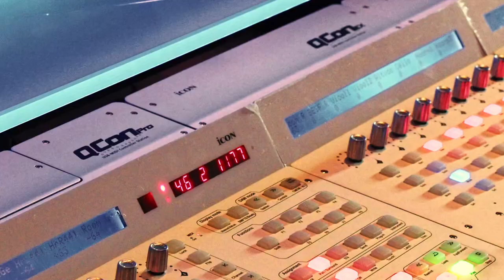Adagio (Studio Recordings) - Seppe Roosen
Recording Sessions for New Orchestral Work.
ADAGIO FOR THE MOON - Music composed, orchestrated & conducted by Seppe Roosen
VIOOL
BERENICE AWOUTERS & DRIES DE HAAS
ALT VIOOL
OLIVE AWOUTERS
CELLO
PIETER GIELKENS & WILLEM AWOUTERS
CONTRABAS
FLO DRIESEN

FAGOT
PIETER OPSTEYN

HOORNS
THOMAS SCHAMPAERT
WOUT BASTINI
HANNE MELCKEBEKE
WIM JEHAES
HENDRIK KUIJPERS
EMILE STURMANS
PATRICK WARSON

TROMPET
DAAN UBAGHS

TROMBONE
DRIK VANMANSHOVEN

HARP
ROOS BEX

PERCUSSIE
WIM CAMPS

PIANO & ORKESTRATIES
SEPPE ROOSEN